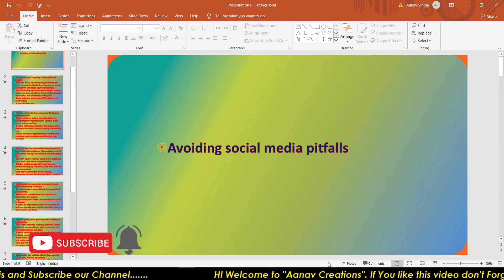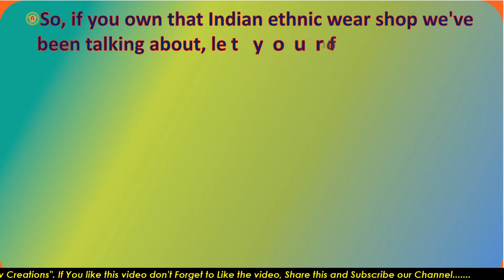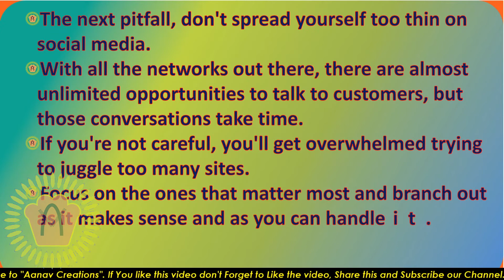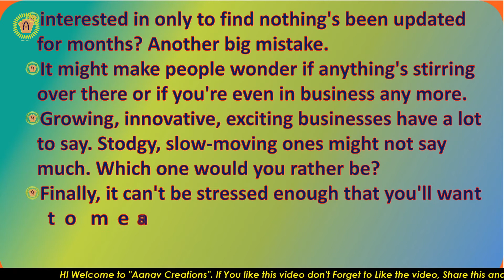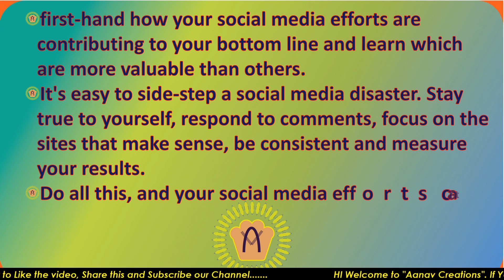Avoiding Social Media Pitfalls In Digital Marketing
In this Video we will guide you How To Avoid Social Media Pitfalls In Digital Marketing | Social Media K Pitfalls Se kaise Bache.
with the help of this video you can skip with the pitfalls.which are obtained from digital marketing.

social media,

training,

education,

advertising,

marketing,

small business,

business,

starting strength online coaching,
 starting strength,
 pioneer fitness,
 general leathercraft,
 linear progression,

scott hambrick,

matt reynolds,
 strength training,

barbell training,

weightlifting,

tips,

supplemental,

stalling,

powerlifting,

plateaus,

online,

novice,

masters,

lifts,

lift,
 leathercraft,

general,

fitness,

crossfit,

coach,

belt,
 athletes,

accessories,
 customer insights,

social media analytics,

social insights,

social data,
 fctt